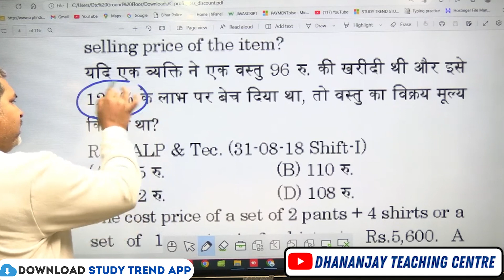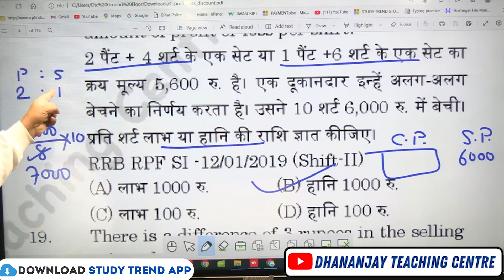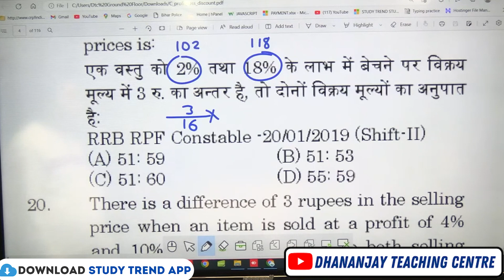Profits And Loss Short Tricks In Hindi By Dhananjay Sir Part 06